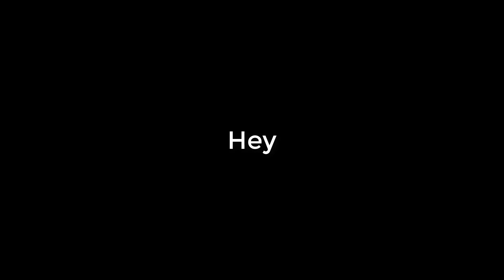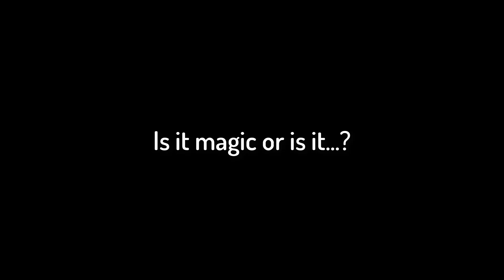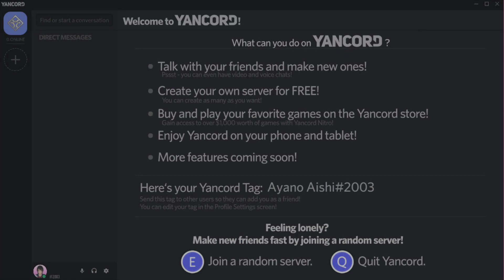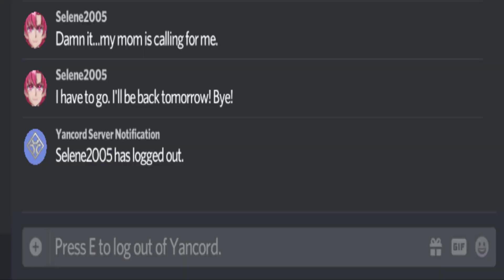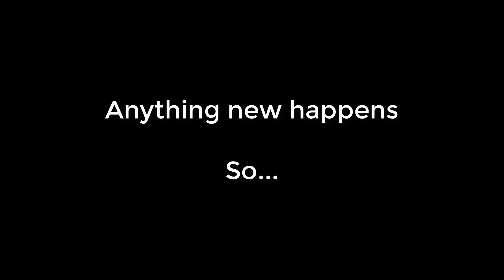Random Stuff - Latest Updates (Yandere Simulator)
Long time my friends. This is a very nice (but crappy) video I made. I have nothing to say moar than: My PC still sucks so some kind of stuff (like CJ walking while saying oh s* here we go again) are no rendered as it may.

This video has also a little bit more of my effort since I left the channel cause of personal stuff, and plus cause of you reaching 5K. So, this video isn't just for casual viewers, but for the people who really likes and wait for one of my videos. Thank you, from the bottom of my heart xoxo

However... I hope you enjoy it! ^-^

Oh and Hey! Discord thingy

My PC is a potato, and I'm pretty good (not really) playing this game! ;)